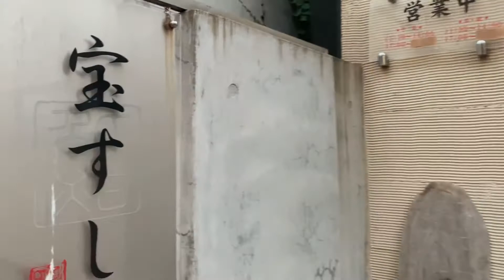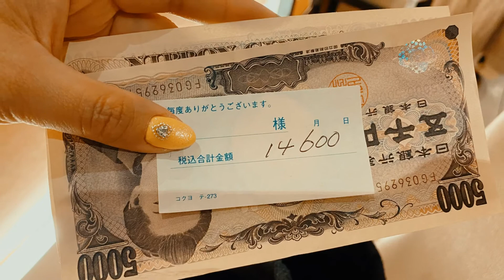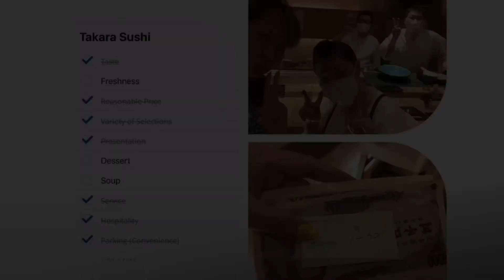宝寿し•Takara Sushi•Omakase in Otaru Rank No.4